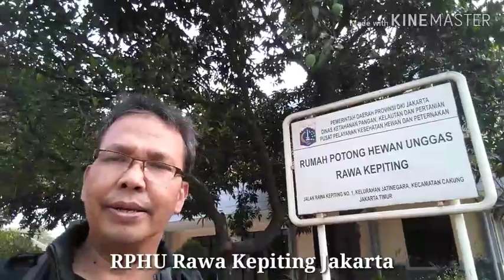PEMDA DKI Jakarta Menyediakan RPHU untuk Peternak Pedagang Pemotong Ayam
RPHU Rawa Kepiting merupakan fasilitas yang dibangun oleh PEMDA DKI untuk relokasi pemotongan unggas dari daerah pemukiman yng sudah dilarang sesuai PERDA No 7 PEMDA DKI.

Semua pemotongan unggas yang berada di lokasi pemukinan harus pindah ke dalam relokasi yang sudah ditetapkan ada 5 lokasi di DKI Jakarta.
RPHU Rawa Kepiting salah satunya.
Di dalam pasar tradisional atau pasar modern juga tidak diperbolehkan lagi menjual unggas dalam keadaan hidup, penjualan unggas harus dalam bentuk karkas.

Para pemotong, pedagang, serta peternak unggas dipersilahkan masuk dan mendaftar ke manajemen RPHU, masih ada beberapa lapa yang kosong.
Fasilitas air, listrik, lapak bersih telah disediakan.

Terima kasih
Rajali Yahya
Dokter Hewan Jalanan
Vet On The Road